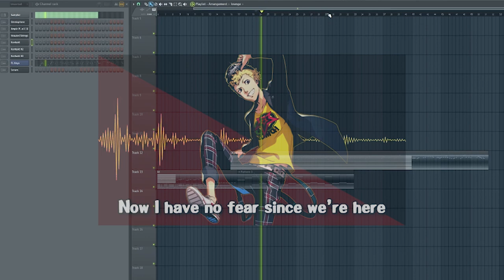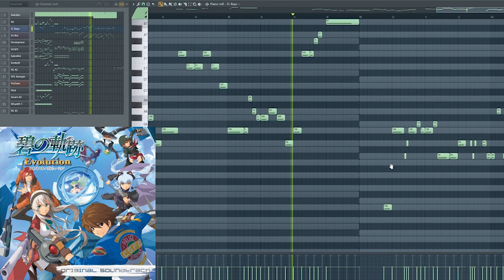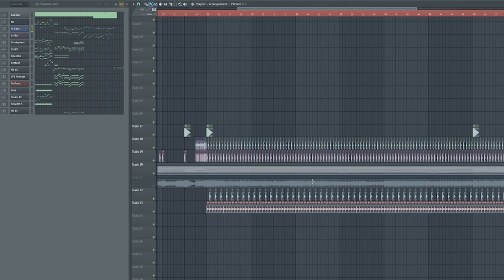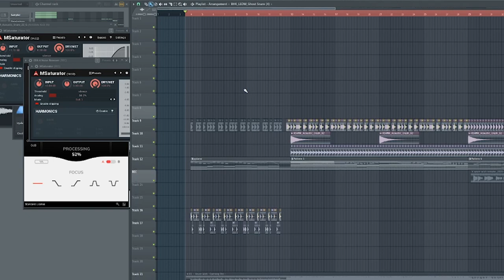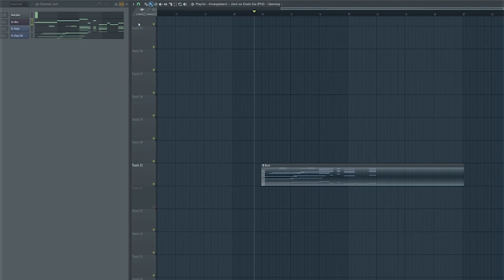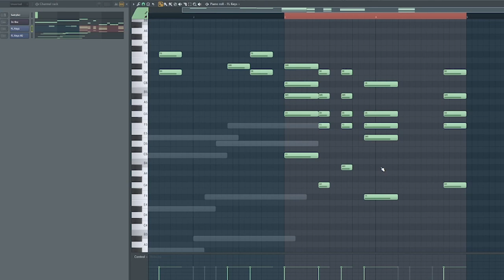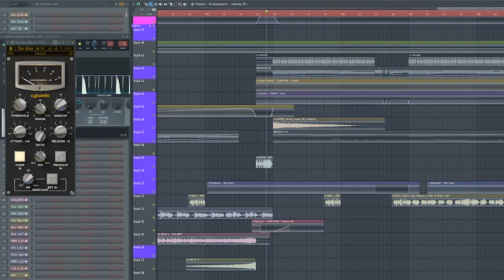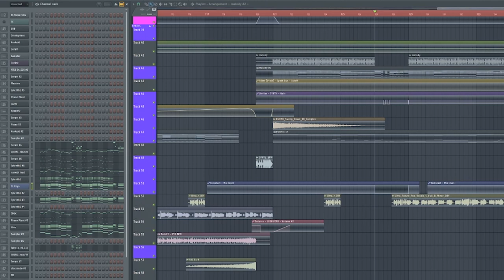Inspiration And How To Use It To Your Advantage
Kinda Random but here is my general thought process and ways to use inspiration in your own work. Also talking about my own opinion and thoughts
Follow Aethral and connect!